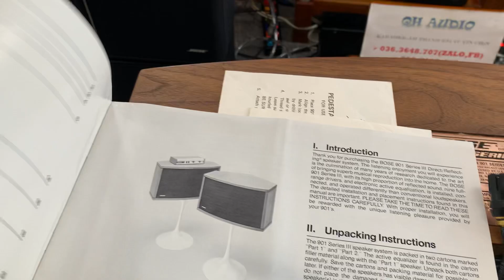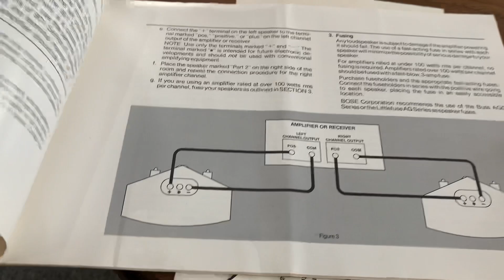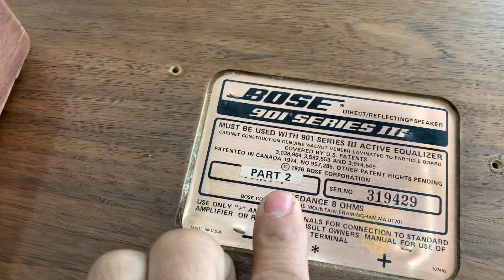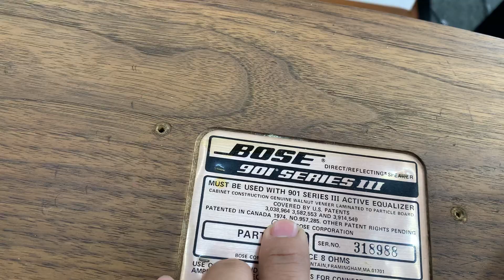Cập bến loa 901 sr3 có catolo ,chân zin hiếm gặp, giá tốt cho ae sở hữu 👍👍lh 0363648707